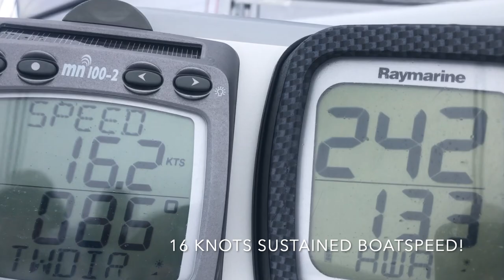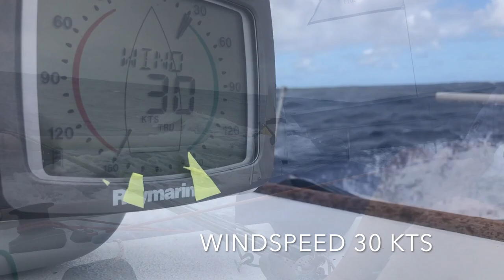Hobie 33 Dark Star - TRANSPAC 2019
2019 Transpac Race from Hobie 33 Dark Star